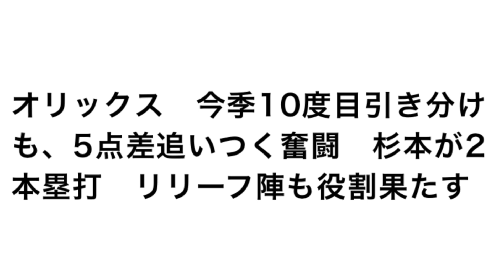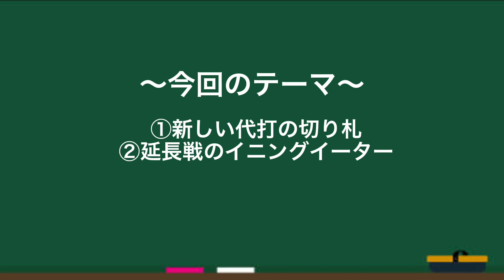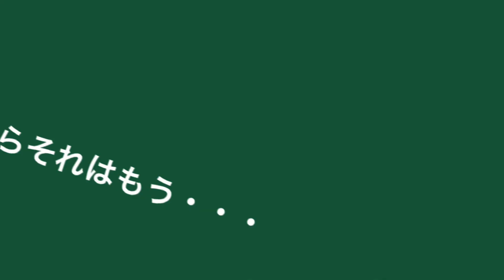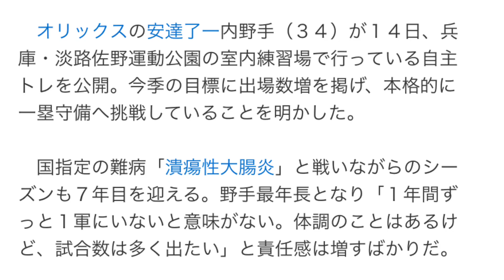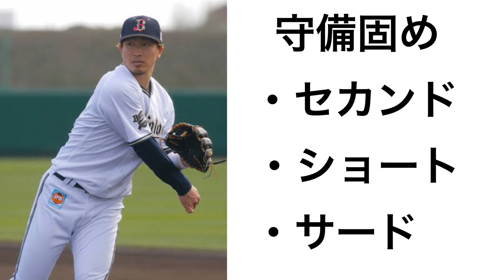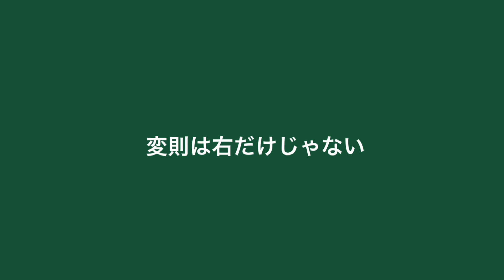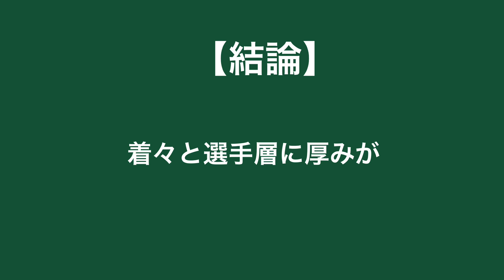【川島慶三】オリが獲得に動かなかったのは〇〇選手がいるから。【代打枠についても】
【ぜひ見てください】おすすめです！

８. 【補強・延長12回制を踏まえて】2022年のオリックスの順位を予想

1位 内藤 鵬（日本航空石川）180/100 高校通算34HR
2位 大野 稼頭央(大島) 174/63 最速146km
3位 野田 海人（九州国際大付）174/75
4位 伊藤 陵人（大阪商業大）170/71 最速147km
5位 今里 凌（専修大）185/82 高校通算38HR
6位 竹本 祐瑛（JR東日本東北）186/94 最速150km